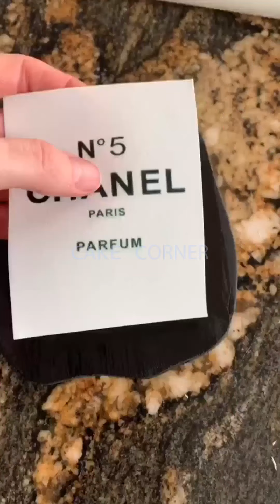Tasteful Cake Compilation & Yummy Dessert | Amazing Birthday Cakes Decorating #